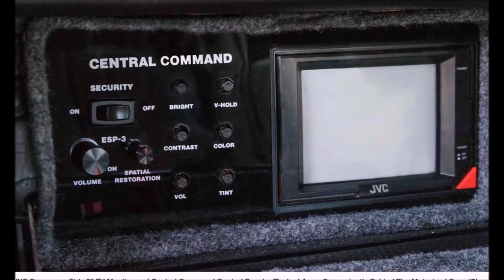1990 Mercedes Benz W201 190E RENNtech